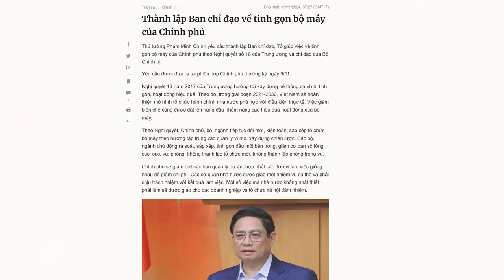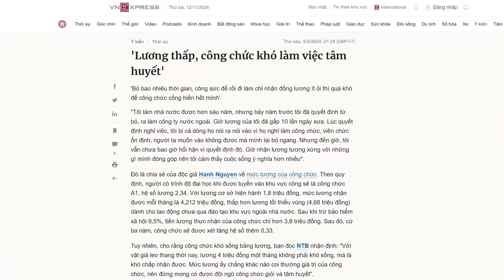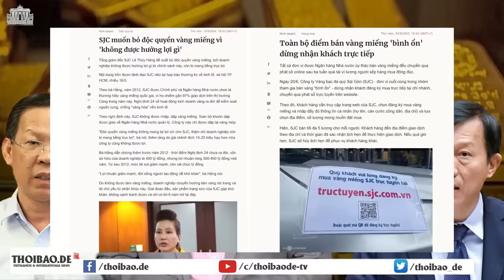Liệu ông Lương Cường có “gãy ghế” sau hơn 3 tuần nhận chức Chủ tịch nước?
Lần đầu tiên ông Lương Cường công du nước ngoài trên cương vị Chủ tịch nước, đã gặp điềm xui xẻo lớn. Chắc chắn, thượng tầng lãnh đạo Việt Nam sắp tới sẽ có xáo trộn lớn. Và câu hỏi, vì sao Chủ tịch nước Lương Cường sẽ phải đối mặt với nhiệm kỳ “đầy sóng gió” đã bắt đầu có câu trả lời?
Xem bài chi tiết tại:
Hoặc: